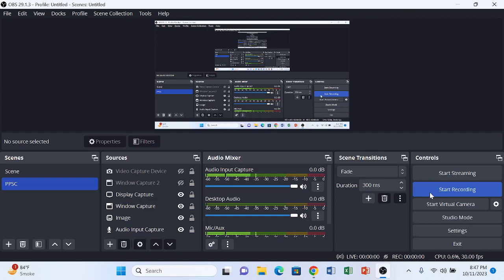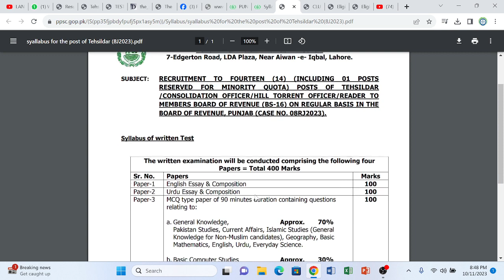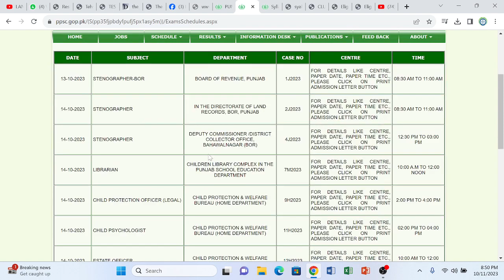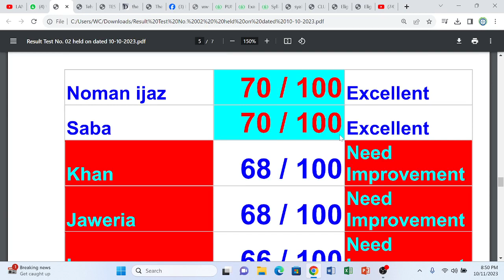PPSC All News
🚀Registration Alert for Online classes! Dive into the 07th Batch of One Paper Preparations (PPSC, FPSC, KPPC, BPSC SPSC, NTS, BTS, UTS, and PTS) with the esteemed SPACE GK South Punjab Academy for Competitive Exam. Experience a Online session with Pakistan's top-tier institute for One Paper Preparations!
08-October-2023 Sunday #(1st_Two_Class_are_Free)
1. Tehsildar & Naib Tehsildar
2. SUB INSPECTOR & ASI (IB, Police, FIA)
3. ASSISTANT (S&GAD & Police)
4. ASSISTANT DIRECTOR (IB, ASF, FIA, Local Govt)
5. Custom Inspector, Appraising Officer
6. JUNIOR CLERK
7. DATA ENTRY OPERATOR
8. PERSONAL ASSISTANT
9. INSPECTOR (Police & FIA)
10. MANAGER. AUQAF
11. Programme Coordinator
12. District Zakat Officer
13. Protocol Officer
14. Security Supervisor
15. MUNICIPAL OFFICER
16. LABOUR OFFICER
17. LABOUR INSPECTOR
18. DEPUTY ACCOUNTANT
19. ASSISTANT DIRECTOR LABOUR WELFARE
20. Canal Patwari
21. Literacy Mobilizer
22. FIELD ASSISTANT
23. DEPUTY SECRETARY
24. Protocol Officer
25. EXCISE & TAXATION INSPECTOR
26. Supervisor
27. CSS Screening Test
28. PMS GK
اکیڈمی میں نئے سیشن اور بیج نمبر 07 کا باقاعدہ آغاز 08 اکتوبر بروز اتوار سے ہو گا۔ پہلی 2 کلاسز فری ہیں۔
Class_Timing: #08:00_to_09:30PM_Daily
اور اس سیشن کے مندرجہ ذیل فیچرز ہیں۔
01۔
روزانہ ڈیڑھ گھنٹے کی کلاس ہو گی اور ساتھ گروپ ڈسکشن اور لیکچر کی ریکارڈنگ
02۔ پہلی دو کلاسز فری ہیں پہلے اپنے آپ کو مطمئین کریں پھر فیس ادا کر کے اکیڈمی جوائن کریں۔
03۔ یہ 03 ماہ کا سیشن ہو گا اور ہفتے میں 6 دن کلاس ہو گی۔
04۔ ٹیسٹ روزانہ آن لائن ہوگا ٹیسٹ کے لیے باقاعدہ ایک دن پہلے نوٹس دیئے جائیں گے اور اگلے دن ان نوٹس میں سے ٹیسٹ لیا جائے گا۔
05. ٹیسٹ کا رزلٹ روزانہ دیا جاتا ہے تاکہ سٹوڈنٹس امتحان میں غلطیاں نہ کریں۔
06. کلاس فزیکل ہو گی مگر ٹیسٹ آن لائن ہونگے
07. ٹوٹل 75 ٹیسٹ اور 75 لیکچرز دئیے جائیں گے
08. کلاس کے بعد کلاس کی ریکارڈنگ اور سکرین شاٹ بھی ملے گی۔
Total 3 Month Fee :Rs.10000 advance
Address:
288/B SPACE GK Academy (Inside Building Poly Technique) Gulgasht colony Multan
Syllabus:
For any query whatsapp at: 👇👇👇
واٹس ایپ
South_Punjab_Academy See less
Comments

Author